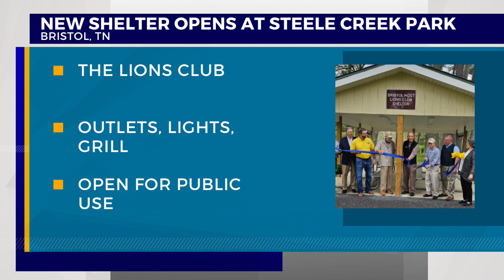New shelter opens at Bristol's Steele Creek Park